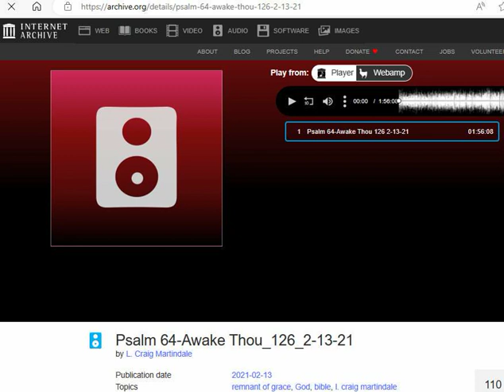REDEEMING THE TIME #39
9:47 clip from a 1:56:08 teaching called; PSALM 64 AWAKE THOU 2-13-21. The Teacher is Rev. L.Craig Martindale. (This clip was taken approximately 37-40 minutes in). Here is the link to this full teaching and a way to many others;